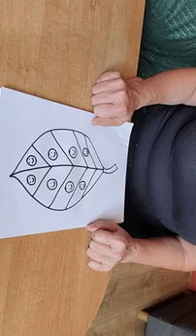Muzyka i grafomotoryka zabawa oburącz - Barbara Gałyga LISTKOWA PIOSENKA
Wciąż jesienne liście
opadają z drzew
i dni sa coraz krótsze,
coraz zimniej jest.

Kolorowe liście, kolorują świat
lecz ja o lecie marzę
bo mi ciepła brak.